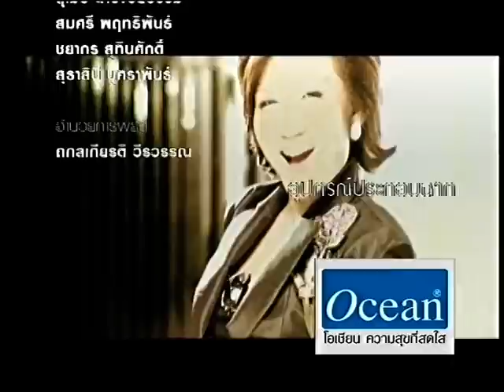[01-05-2010] The Star 6 : CH9-The Star Mini Concert 30 minute [Studio Vote] part 12 END.mpg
ติดตามชมและให้กำลงใจ 2 คน สุดท้ายของ The Star 6 กับโจทย์ mini concert 30 นาที พวกเข้าจะทำได้ดีมากน้อยแค่ไหนติดตามชมได้ในรายการ The Star 6

Credit : Acts Channel